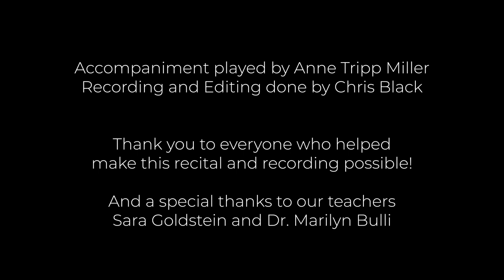The Junior Recital of Francesca Coverini and Sarah Mair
Francesca Coverini, soprano
Voice studio of Dr. Marilyn Bulli

Sarah Mair, soprano
Voice studio of Sara Goldstein

Anne Tripp Miller, piano

PROGRAM:
Malinconia, ninfa gentile                 Vincenzo Bellini (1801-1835)
Amorosi miei giorni                         Stefano Donaudy (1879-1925)

Oiseaux, si tous les ans                  Wolfgang Amadeus Mozart (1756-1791)
Dans un bois solitaire

Mein Liebster Freund                      Wolfgang Amadeus Mozart (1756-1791)
    from Bastien und Bastienne
Du bist wie eine Blume                    Robert Schumann (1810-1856)
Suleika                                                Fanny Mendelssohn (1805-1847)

Dein blaues Auge                             Johannes Brahms (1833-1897)
Ständchen
Sonntag

Chanson d ’Avril                                Georges Bizet (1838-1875)
Beau Soir                                           Claude Debussy (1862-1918)

Chacun le sait, chacun le dit          Gaetano Donizetti (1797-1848)
     from La Fille du Régiment

There will be Stars                           John Duke (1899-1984)
I’m Nobody                                        Lori Laitman (b. 1955)
What will it be for me                       Marc Blitzstein (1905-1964)
     from Regina

Where the music comes from       Lee Hoiby (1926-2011)
Forever Young                                  John Corigliano (b. 1938)

Prenderò quel Brunettino               Wolfgang Amadeus Mozart (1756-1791)
     from Così fan Tutte